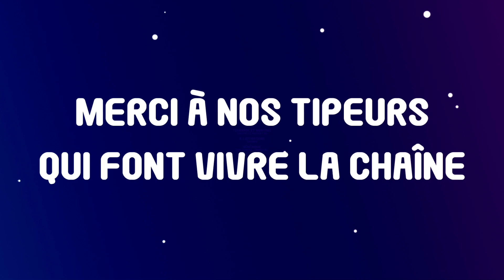Recto Verso (2 joueurs)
Un jeu de construction en temps réel de Inka Brand et Markus Brand, édité par Super Meeple. La vidéo est réalisée en partenariat avec l'éditeur.